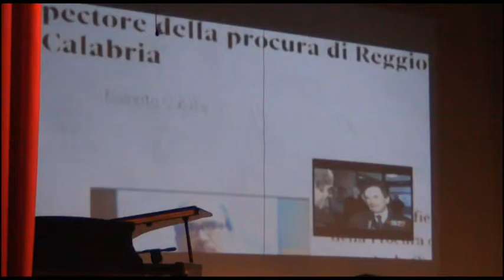“Premio Cultura Città di Saviano”, obiettivo puntato sulla legalità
Nel corso della manifestazione,  promossa dal Consigliere Delegato alla Cultura della Città Metropolitana di Napoli, Francesco Iovino, sono stati premiati Paolo Siani, fratello di Giancarlo, il procuratore Federico Cafiero de Raho, ed il vice questore Elvira D’Amato. Nelle altre sezioni riconoscimenti per la cantante Valentina Stella, madrina della serata, il cantattore cabarettista Francesco Cicchella, il pugile Carmine Tommasone, il Presidente dell’Ordine dei Giornalisti della Campania, Ottavio Lucarelli, e tanti altri.